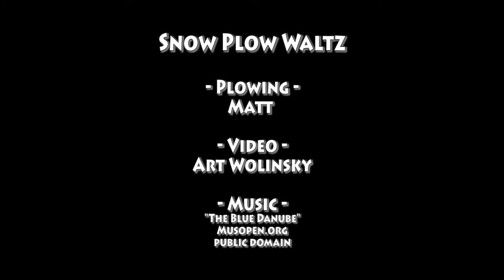Snow Plow Waltz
Matt from Diamond Hill is one with the machine.  Here's a short segment of the "dance" he does every time it snows.